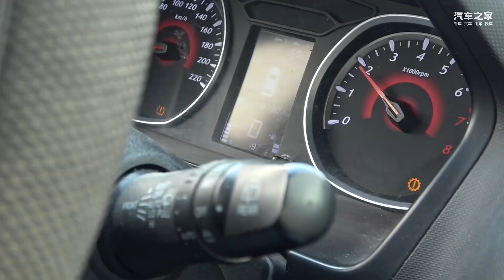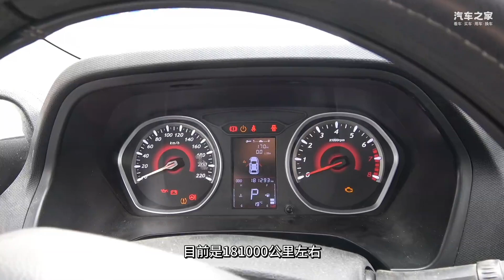二手贩子看了都不收 东南DX3到底经历什么？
朝夕相处了7年，走过了18万公里，如今真的要跟他说再见了~谢谢你。
车系： 东南DX3